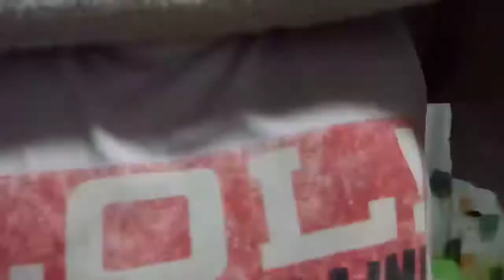How i cleared my skin ? PRESTIGE Rejuvenating Set ( My Skin Care Routine )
Thankyou so much guys. For watching 💖